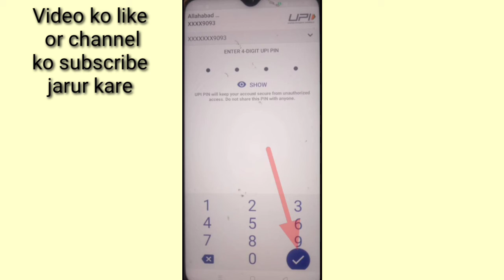Google Pay app me bank account ka balance kaise check kare ।। view account balance in Google Pay app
is video me bataya gaya hai friends ki Google pay app me apne bank account ka balance kaise check kiya jata hai